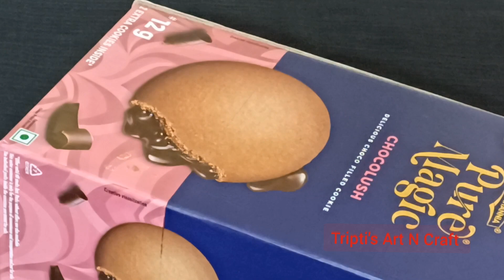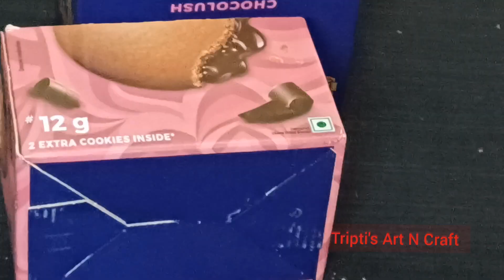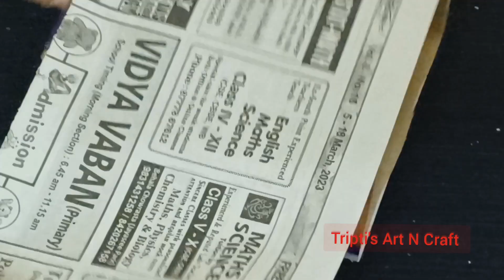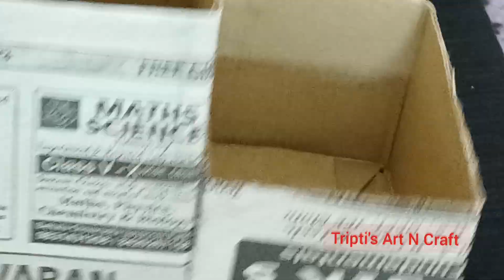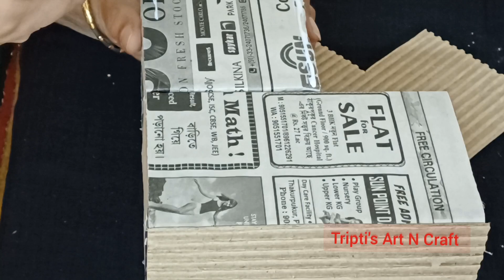DIY - Best Craft Idea 💡 | Waste Box reuse | Best out of waste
Hello Friends
In this video I'll show you that quick and easy storage box making from waste materials. It's very easy to make. I hope you will enjoy this video.
If you like this video then subscribe my channel for more videos and hit the bell icon for getting the notification first, don't forget to like ,share and comment with love .